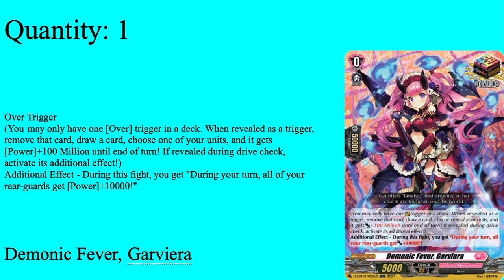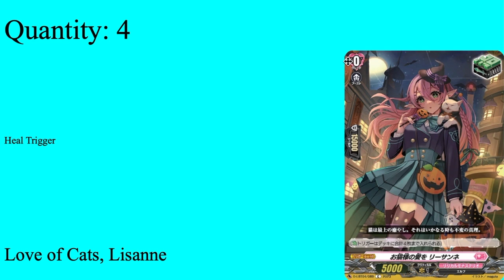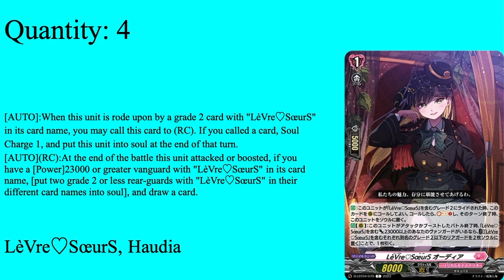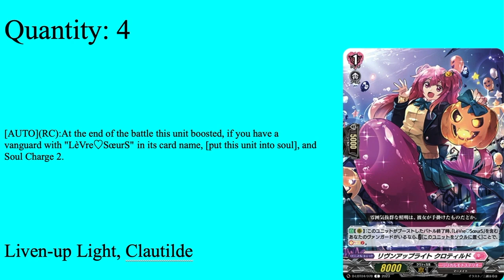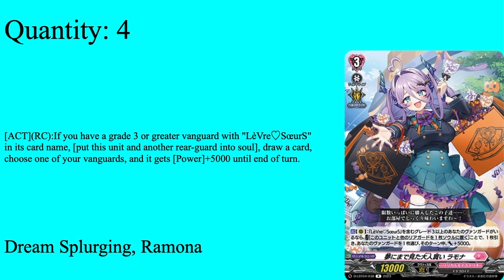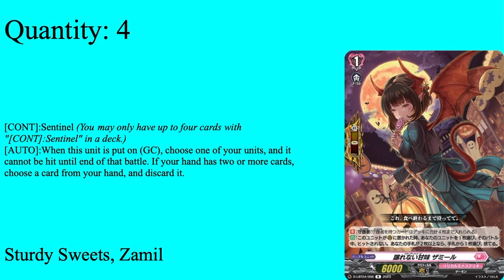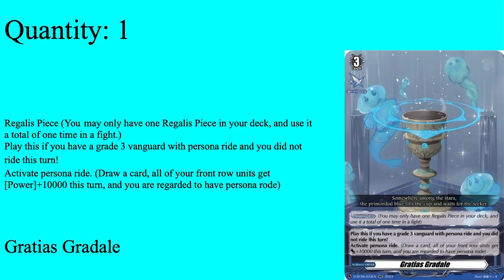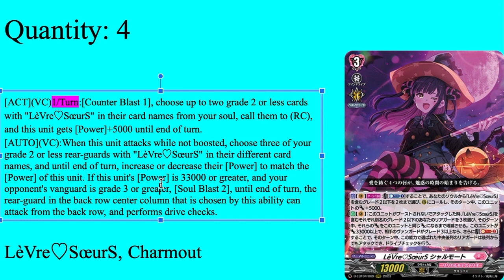Lyrical Monasterio: Charmout (Set 4) Deck Profile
Hey guys, its Vanity Ezel back at it again with another Cardfight Vanguard deck video. This time we have the magical Halloween idols of Lyrical Monasterio taking to the grand stage of the world for the first time under the magic moonlight of the season. This group is called the LèVre♡SœurS, which allow Charmout and her closest friends in the group the chance to shine, and by mimicking Charmout's moves, the show's flare is enhanced like a majestic spectacle sparkling in the night. With Charmout as the lead they'll conquer the world one step at a time. Stand Up, Vanguard!